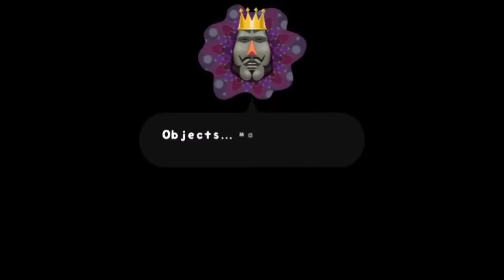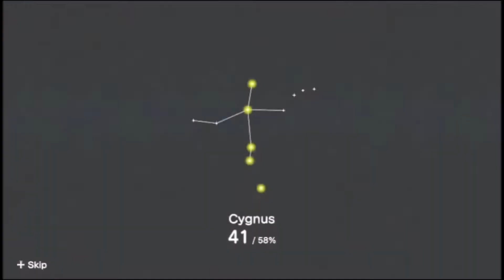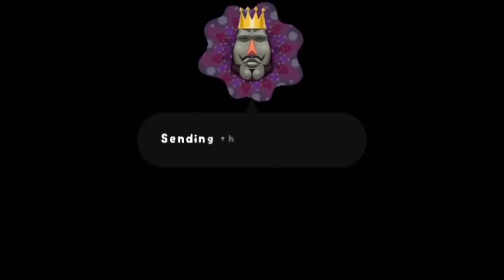Karaoke Damacy (Katamari Damacy Reroll) #5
So yeah, I begin to sing one of the in game songs in this video...yeahhh...its a good song though, but my singing isn't that great. Anyway I hope you enjoy this video!